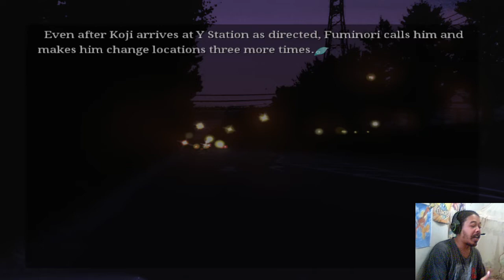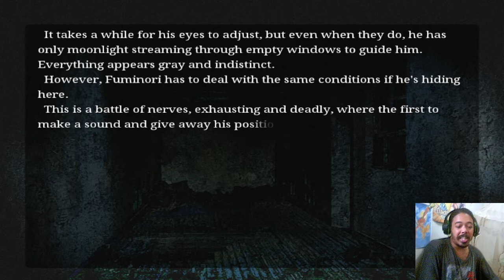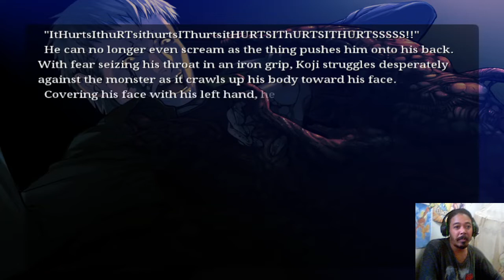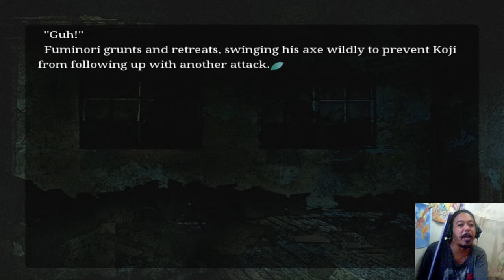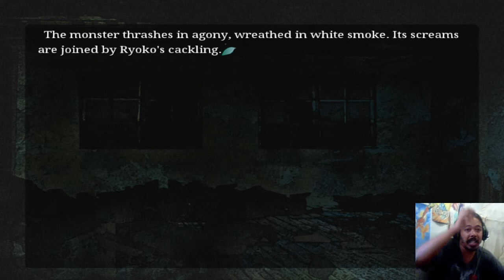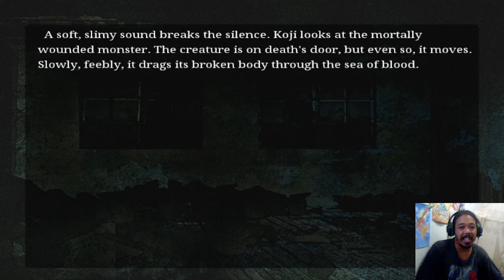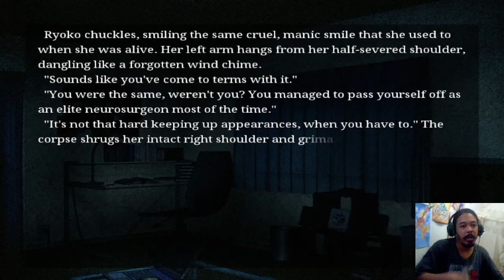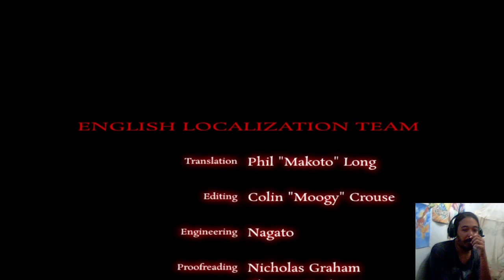Confronto Final! - Saya no uta #12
bom gente, saiu mais video do Saya no uta! o/
 Nesse episodio nós pegamos um dos finais do jogo e meu amigo...final "feliz" de hotfofulus é sherisfly xD